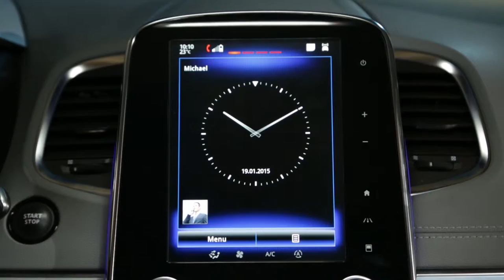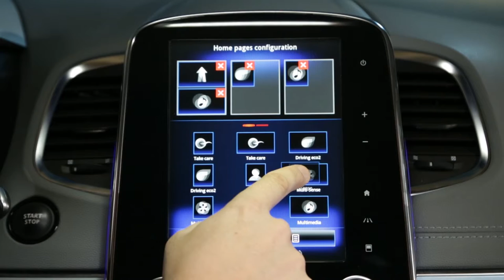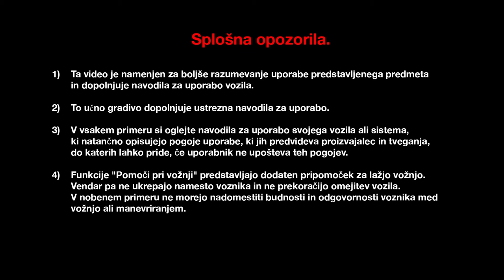Prilagajanje pripomočkov na domačih straneh?